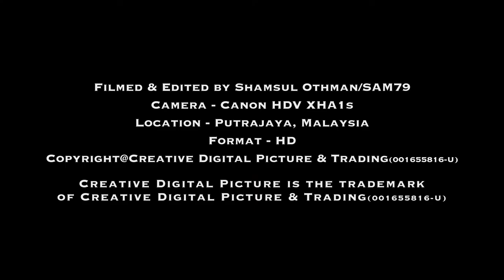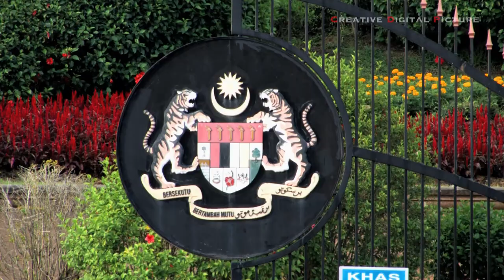Putrajaya in High Definition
My 1st attempt using Apple Color (color correction). Edited in FCP 6